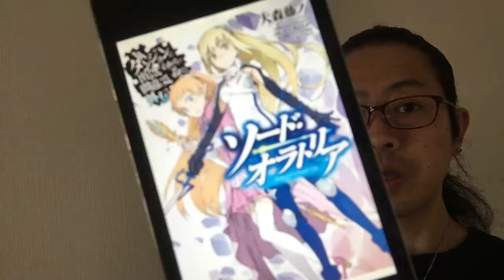『ソード・オラトリア ダンジョンに出会いを求めるのは間違っているだろうか外伝』大森藤ノ【よむタメ！vol.1056】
『ソード・オラトリア  ダンジョンに出会いを求めるのは間違っているだろうか外伝』大森藤ノ

   撮影＠札幌

１年で10000冊読む日本一の本読みグループ【本が好き！倶楽部】くっきー部長が１分で本を紹介する【よむタメ！】